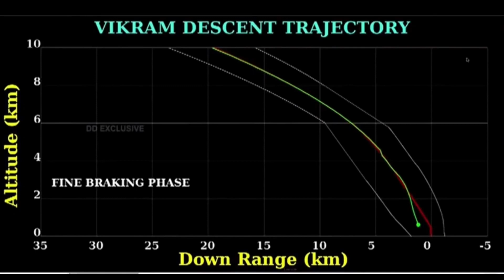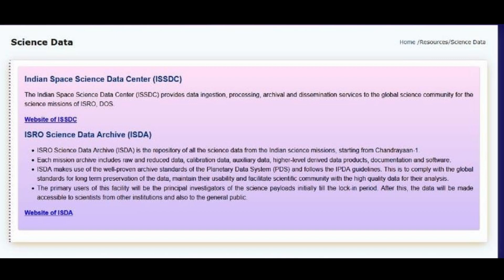ISRO missions | CHANDRAYAAN 1 2 3 | ENGLISH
Welcome to ♥ INFO Point ♥ YouTube Channel

Chandrayaan missions drive India's quest to explore the Moon and beyond, pushing the boundaries of scientific ambition.